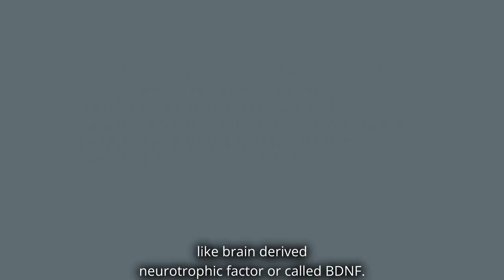Neuroplasticity - the super power of our brain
neuroplasticity the brains super power